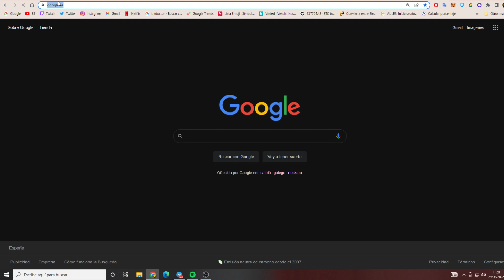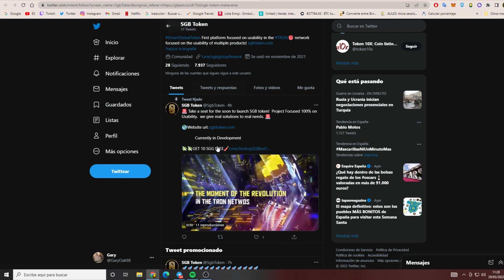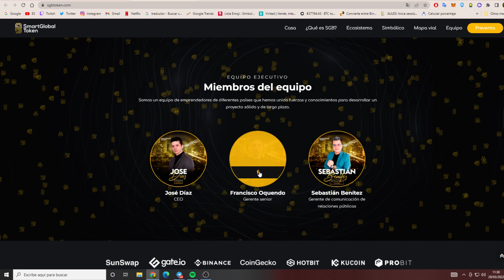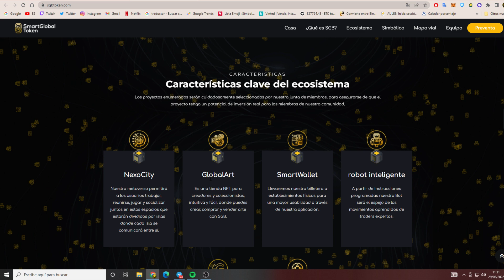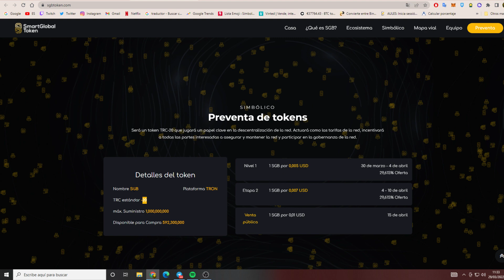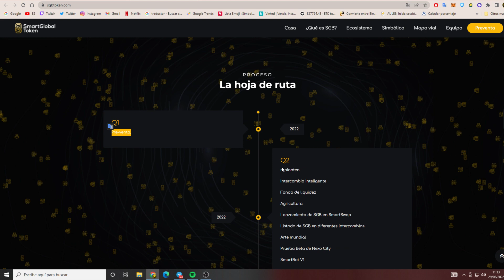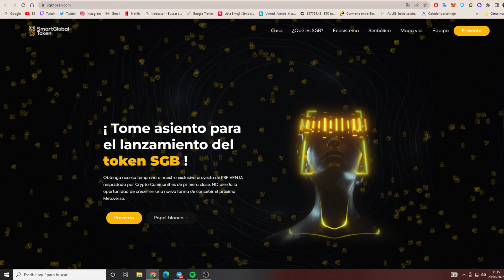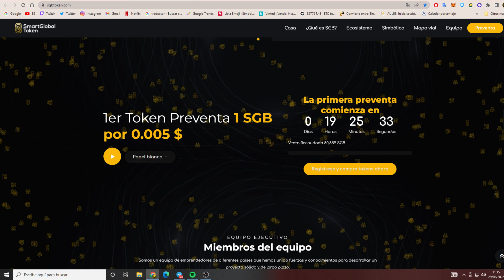HAZ UN X10 CON ESTE NUEVO TOKEN | SGB TOKEN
Sorteo: En el comentario fijado.